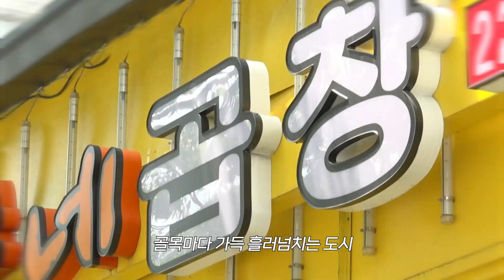히밥이랑 소곱창+곱창전골+볶음밥 뿌시고 왔습니다 / 고기앤더시티 EP.09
곱이 가득 들어서 고소한 맛도 곱빼기!
곱창 굽는 냄새로 가득한 왕십리에서
히밥과 함께 살짝 맛만 보고 왔습니다(?)

00:00 오프닝
00:50 오늘의 게스트 히밥
01:37 본격 곱창 먹방 (feat. 곱창순두부)
03:50 왕십리 곱창 유래
04:31 권솊X히밥 무한 곱창타임
07:50 마무리 곱창전골&볶음밥
11:24 오늘의 총평
12:31 쿠키&예고영상

고기앤더시티｜매주 (금) 오후 6시 공개

📢 해당 에피소드는 제작 지원을 받지 않았으며, 어떠한 광고의 목적 없이 제작되었습니다.